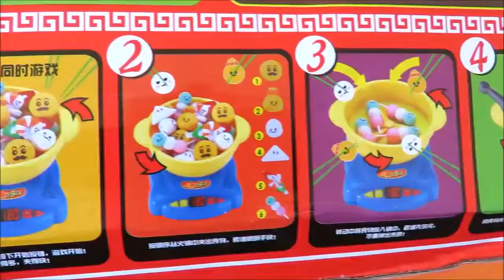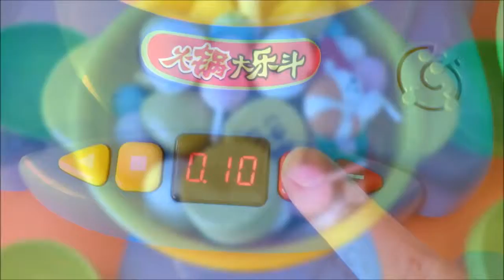Toy food Japanese musical oden hot pot fun game unboxing toy dango dumplings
Electric musical Japanese style toy hot pot game for children, which includes a musical spinning serving wok, lots of delicious pretend  foods, bowls, chopsticks and tongs. It is a group game where the aim is to get as many foods in your bowl as you can before the time is up. The person with the most food wins. Toy develops children's numerical skills, hand to eye coordination and fine motor skills.